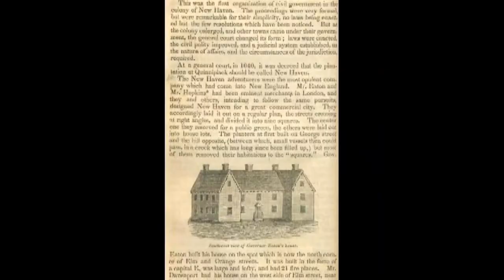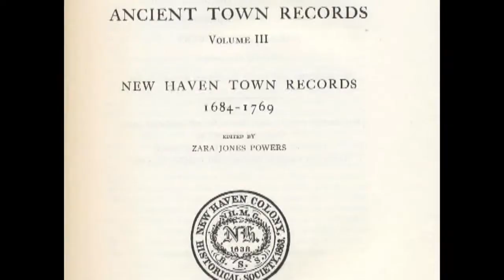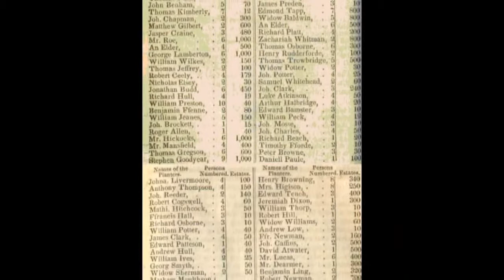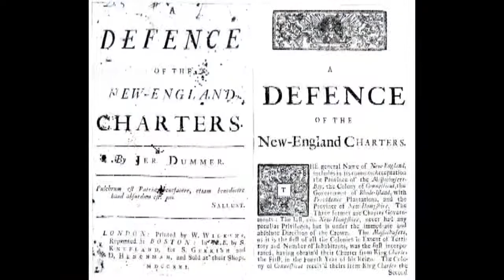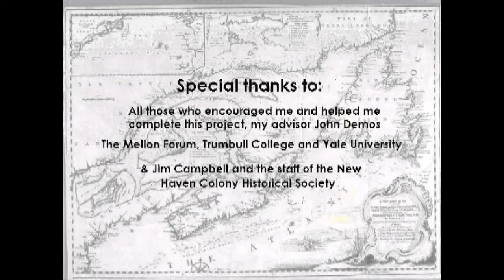The Great Shippe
A short documentary that focuses on the rise and decline of the New Haven colony, culminating in the colony's decision to launch a "Great Shippe" in 1646.

A documentary by Eddie Higgins for the Mellon Fellow presentation in April, 2006, as a case discussed in his senior thesis. The film is expertly narrated by David Mcintosh.